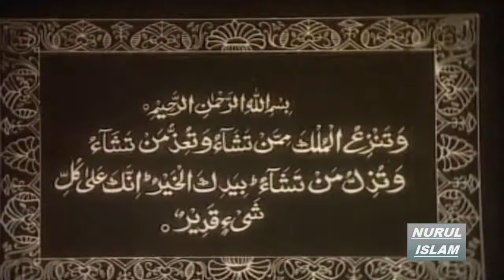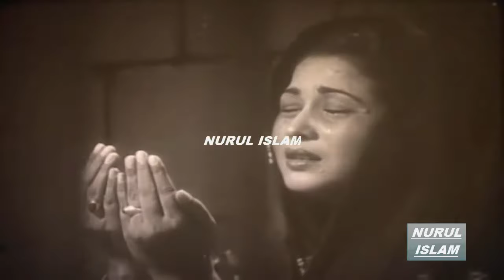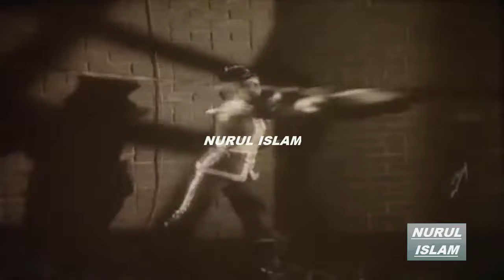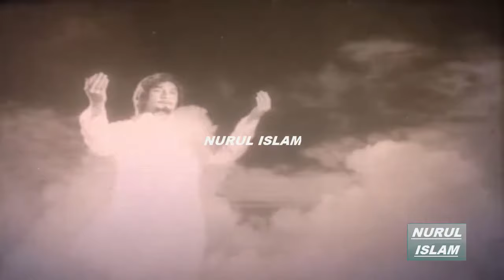Bijoni Sonaban বিজয়িণী সোনাভাণ Javed Shabana Jashim Ahmed Sharif Bangla full Movie NURUL ISLAM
Film  Name - Bijoni Sonaban
Starring – Javed -Shabana-Jashim-Ahmed Sharif
Singer -  SABINA EASMIN - Bashir Ahmed -  KHURSHID ALAM - Jolly  Nasrin - Runa Laila - Abdul Hadi - Mili Jasmine & Akter  Jahan Alim
Lyrics Director By -  Gazi Mazharul Anwar - Dr Mohammad Moniruzzaman -  Ahmed Jaman Chowdhury
Dailog - Ashis Kumar Lowho
Edit -  Mahbubur Rahman
Screenplay & Direction – Foyes Chowdhury
Category _ Bengali Movie
Language - Bangla